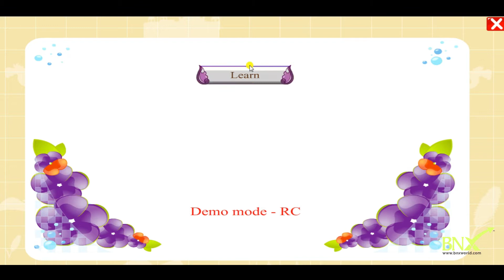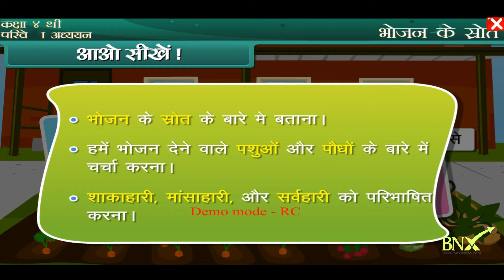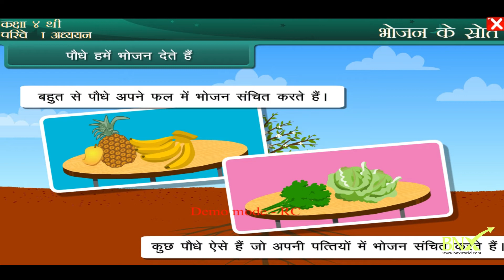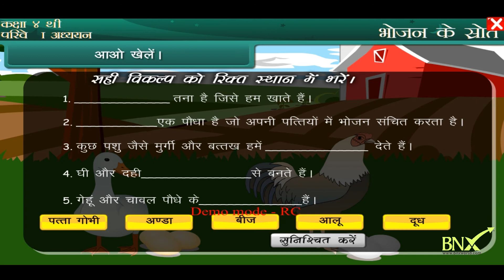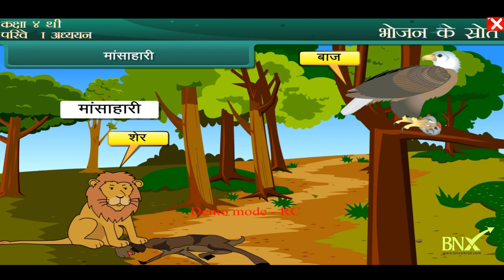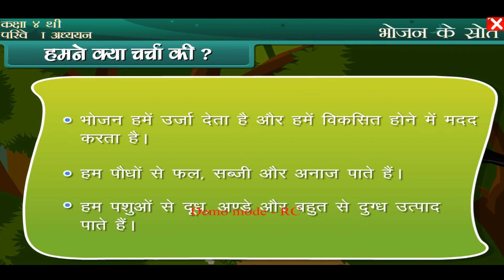BNX CLT CLASS 4 EVS HINDI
This course will help the students understand the concepts of topics covered in Maths & EVS of Class 1 through animated visual examples in a very interesting manner. All chapters of Maths & EVS have voice over audio commentary in both English and Hindi language which will help improve pronunciation and speaking skills. Children will use all their senses in learning thru this multimedia animated videos which will be fun with higher retentivity for life.